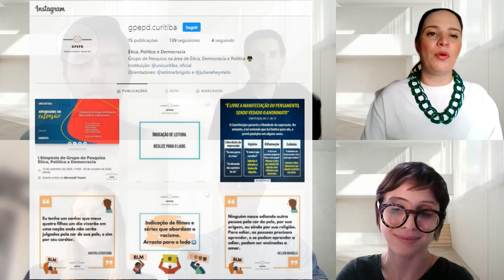APRESENTAÇÃO DO GRUPO DE PESQUISA ÉTICA POLÍTICA E DEMOCRACIA - GPEPD